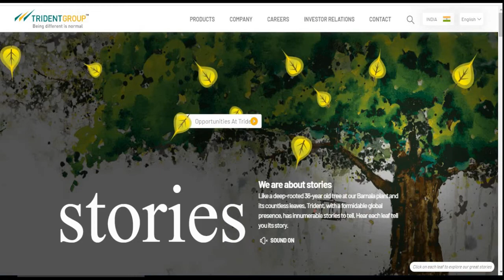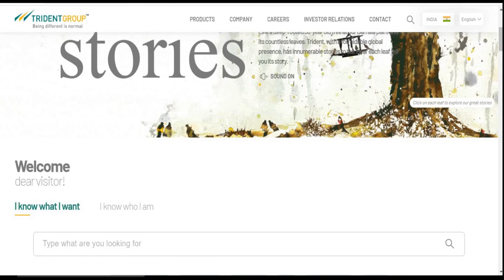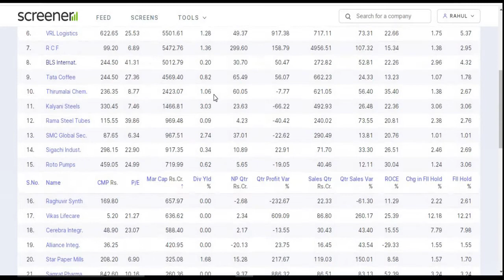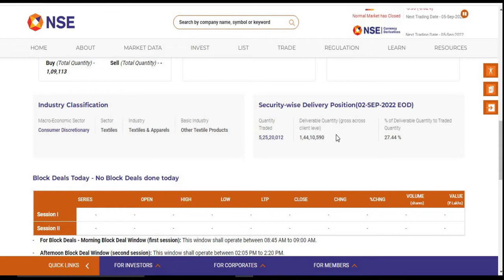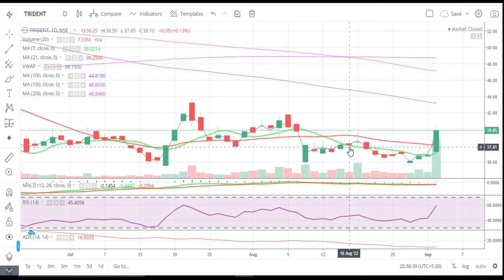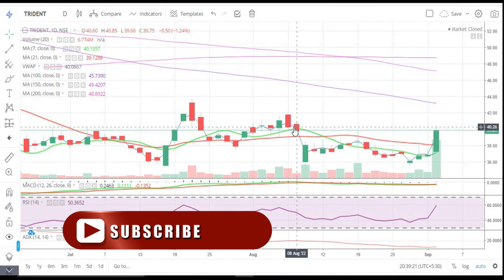Trident Ltd || Latest Target || Textile || Multibagger || Trident Group Share || अब होगी तेजी